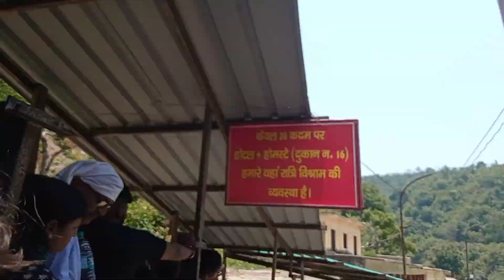नीलकंठ पैदल यात्रा🚶 ऋषिकेश ।neelkanth tour । neelkanth darshan । संपूर्ण जानकारी ?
her ki pedi ki video
chadi Devi Mata ke Darshan
Kaila Devi Mata ke Darshan

me video banane ke kya kya use karta hu 👇
my mic 🎤
my tripod
my ring light
my phone 📱
my camera canon
mu go pro camera 🎥

Live india
Home sahpau distic Hathras

queries 👇
haridwar tour
haridwar Rishikesh
haridwar ki video
haridwar live
haridwar song
haridwar to kedarnath
shantikunj haridwar
ganga aarti haridwar
haridwar video
haridwar her ki pauri
haridwar ke gane
haridwar vlog
haridwar status
haridwar ka seen
haridwar mandir
haridwar ka pani
haridwar darshan
haridwar ke bhajan
kedarnath
kedarnath song
kedarnath yatra
kedarnath vlog
kedarnath temple
kedarnath trip
rishieksh
rishikesh tour
rishikesh river rafting
rishikesh rafting
rishikesh vlog
rishikesh tourist
ganga aarti rishikesh
rishikesh waterfaal
neelkanth mahadev mandir rishikesh